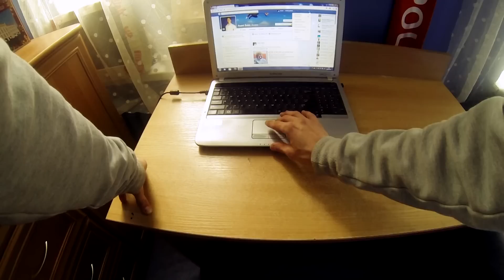POV - Prudnik - Parkour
A sunday run through my city.